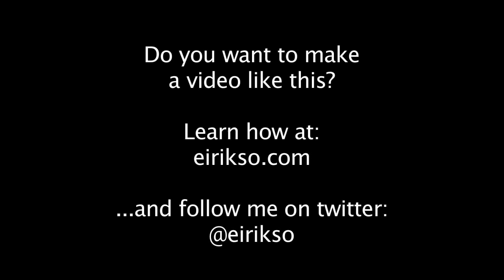One year in 60 seconds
If you want to know how this video was made